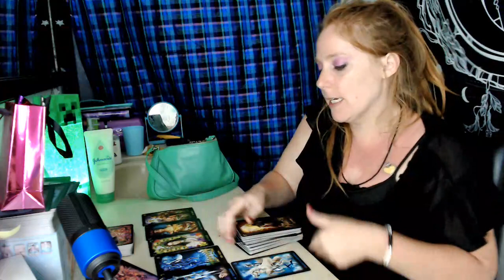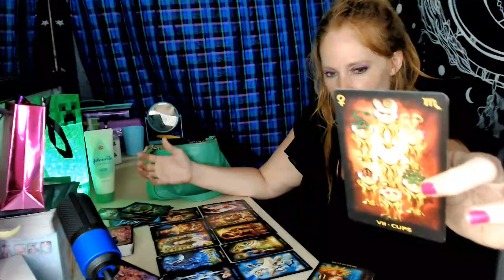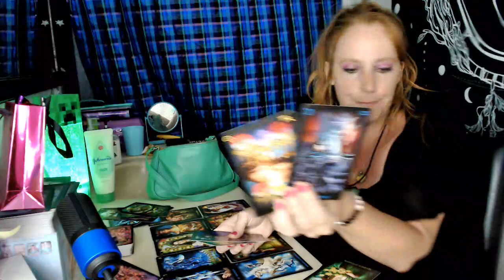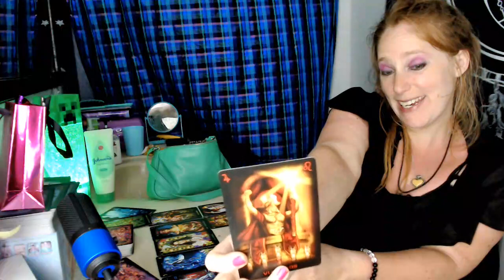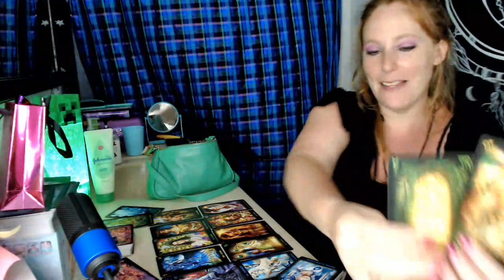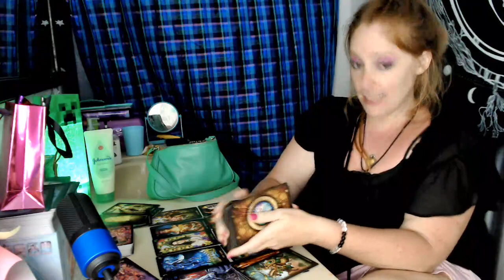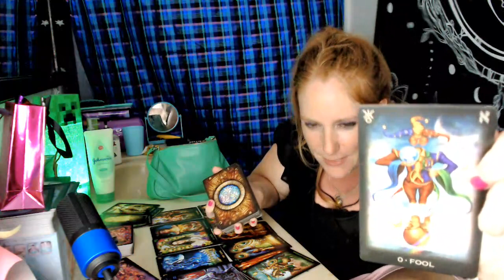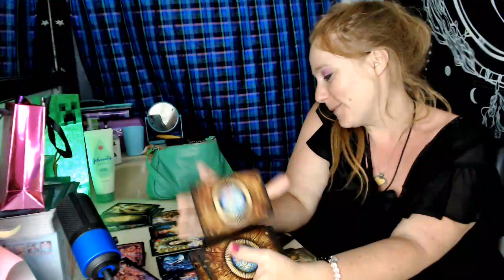GOLDEN TIMELINE HERE UNIVERSE IS BEING LOUD COLLECTIVE TAROT READING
1ST READING BY ME 30MIN - 1HR RECORDED AND SENT TO YOU
$88.88

🌟MY PLACEMENTS:
🌞SUN ~ CANCER
🌙MOON ~ LEO
🌅RISING ~ LEO